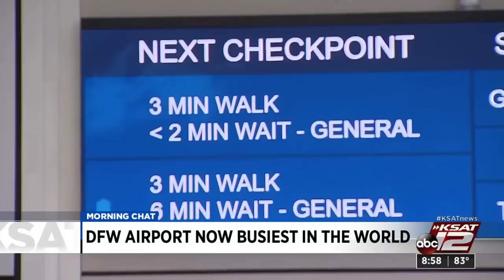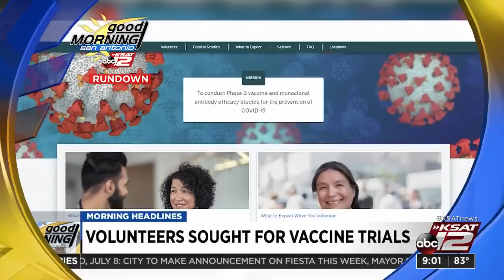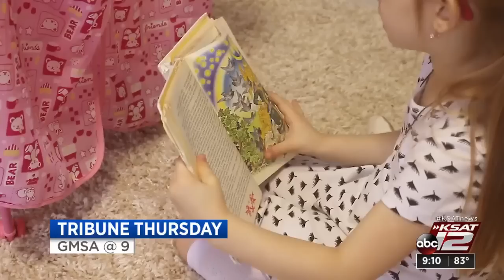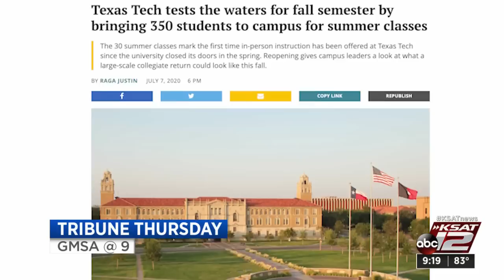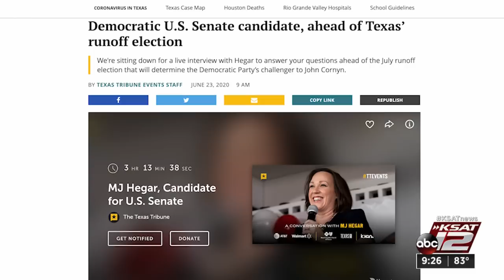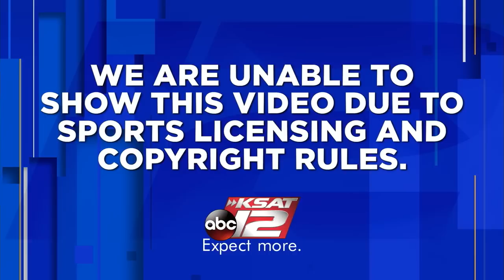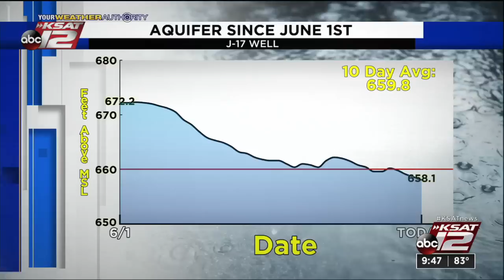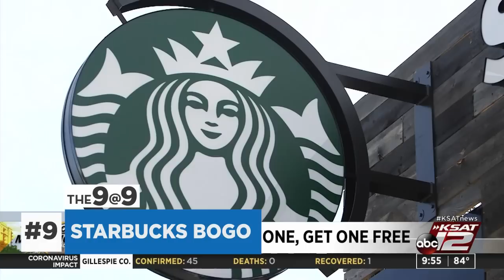GMSA at 9 a.m. : Jul 09, 2020